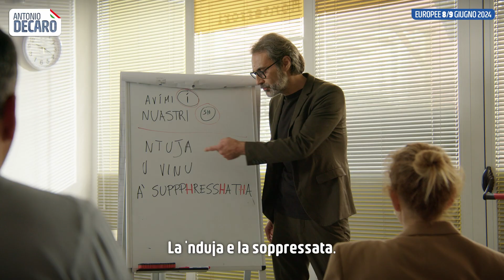DECARO - SPOT EUROPEE 2024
Come Scorsese ha De Niro e Sorrentino ha Servillo anche Proforma ha il suo attore feticcio: è Antonio Decaro.
Diretto dalla mano sapiente di Gianni de Blasi, con la produzione di Fanfara, ci regala un’altra interpretazione che resterà memorabile… speriamo almeno fino alle prossime elezioni europee.